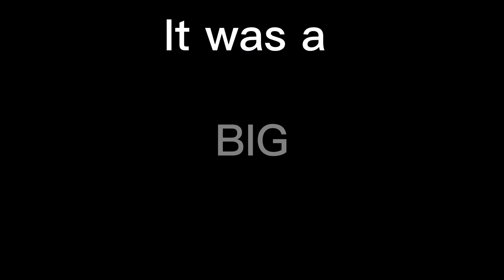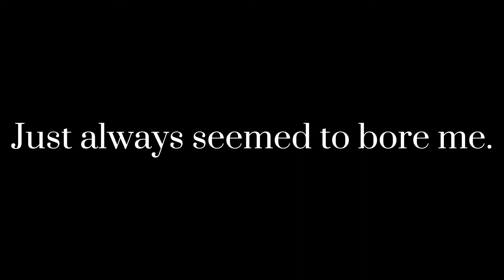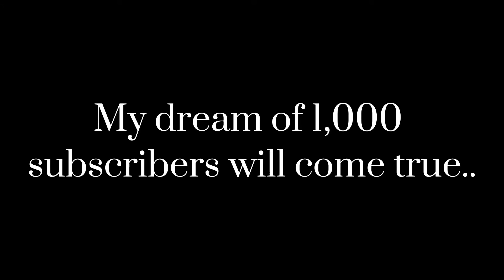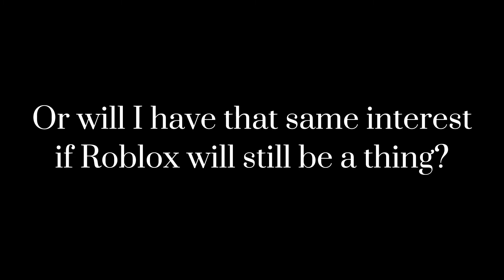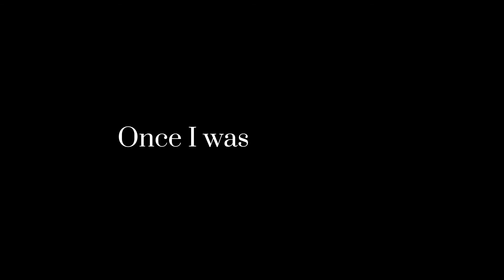“7 Years” - Lukas Graham | Roblox Music Video | My Roblox Story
Enjoy this silly video and check out the stuff below! ⬇
My username on Roblox:
bulonigurl
My old username on Roblox:
bulonigirl (I got logged out of this account so I am no longer active on it)
Mini Q&A!:

A: I used to use "Video Editor" on my Windows Computer but now I edit on my phone, since it's easier). I use KineMaster but mostly Capcut. Both apps are free in appstore/google play!

A: Purple💜

What's your name and how to pronounce it?📛
Akyrah, I go for "Kyrah" or "Ky" for short. Akyrah is pronounced (Uh-Kie-Ruh), the “Kie” is pronounced like “Pie” but with a “K” instead.

Q: Favorite type of music?🎶
A: R&B, Hip Hop, Pop, Lofi… (I have a unique music taste so I like a majority of stuff, not anything in particular really)

MUCH MORE QUESTIONS WILL BE ANSWERED WHEN I MAKE A Q&A VIDEO🤓